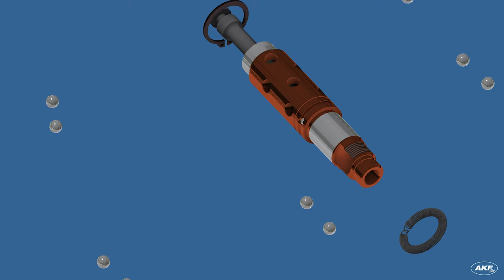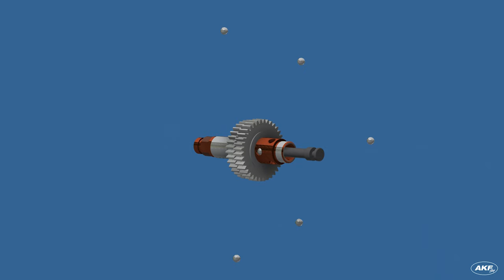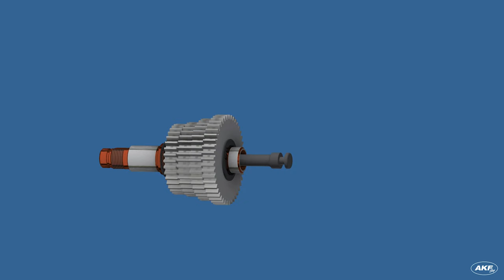3D Animation - Montage 4 Gang Getriebe S51 (Tutorial)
Gewusst wie!? Wir zeigen dir in unserem Video die Montage des 4 Gang Getriebes (Simson S51) in 3D. Einzelteile wurden animiert und setzen sich in Montagereihenfolge zusammen.

Wenn wir dir weiterhelfen konnten oder du Fragen zu diesem Thema hast, schreib uns einfach oder kommentiere unser Video :-)

AKF4U.

➢ Wir haften nicht für Schäden, die durch Nachmachen unserer Anleitungen entstehen können!

➢ Musik
Battle (Special) - BoxCat Games